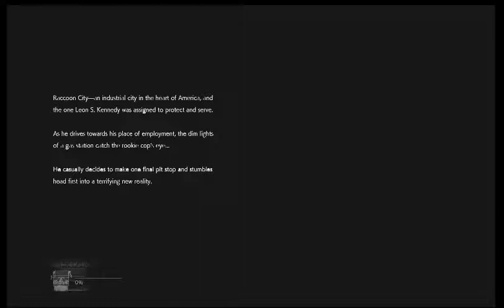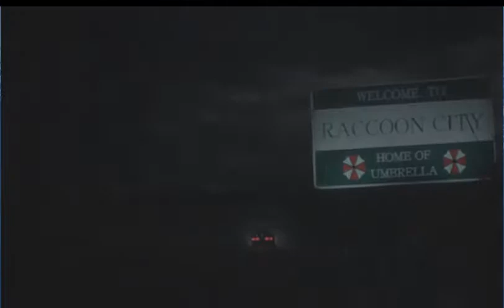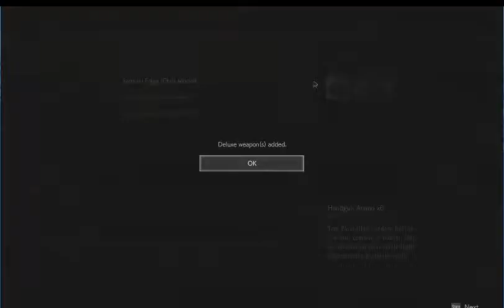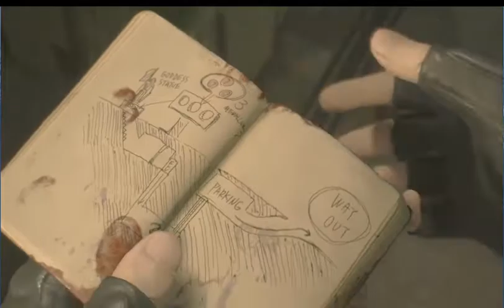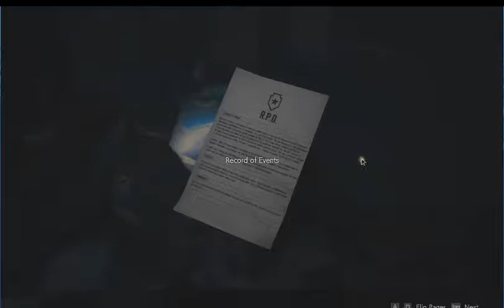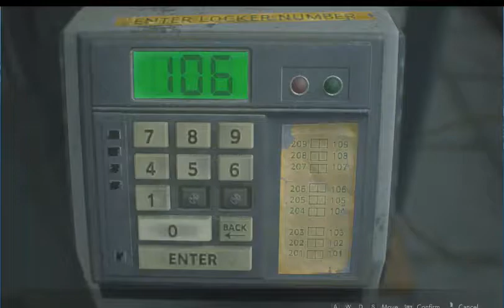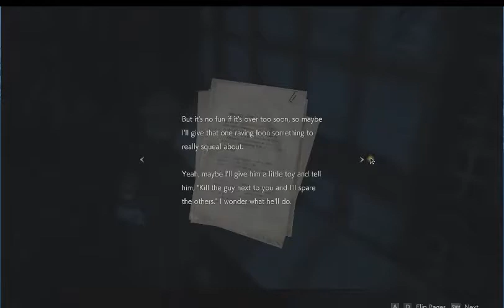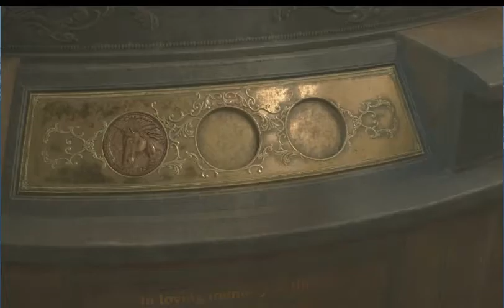RESIDENT EVIL 2 REMAKE - PC Walkthrough Gameplay Part 1 - INTRO (RE2 LEON)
Capcom first expressed interest in making a remake of Resident Evil 2 in 2002, following a successful release of the remake of the first Resident Evil, but production never started since series creator Shinji Mikami did not want to divert development away from Resident Evil 4. In August 2015, Capcom announced that the remake was in development, and the first trailer and gameplay footage was revealed during E3 2018. The game was released worldwide for PlayStation 4, Windows, and Xbox One on January 25, 2019. It was acclaimed by critics, with praise directed at its presentation, gameplay, and faithfulness to the original. By June 2019, the game had sold over 4.5 million copies